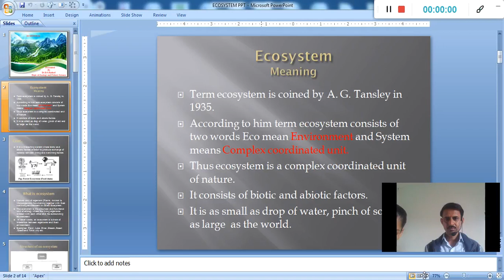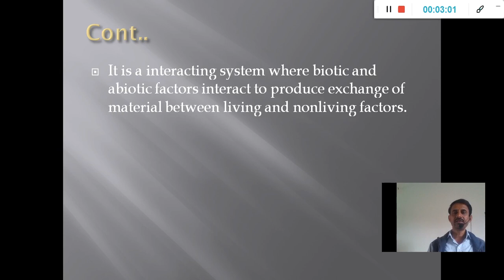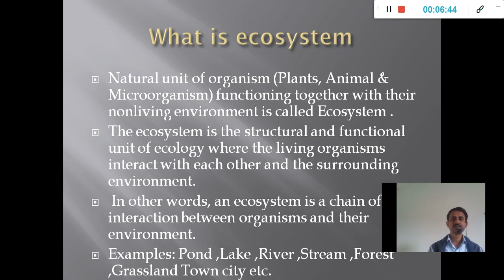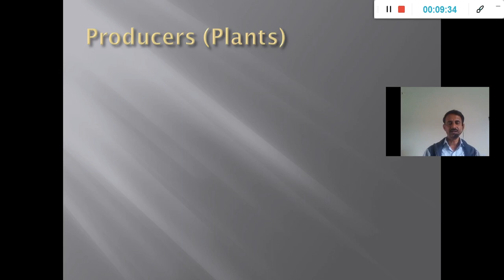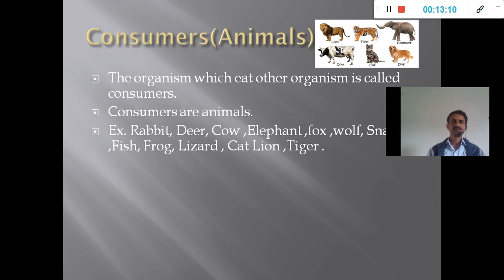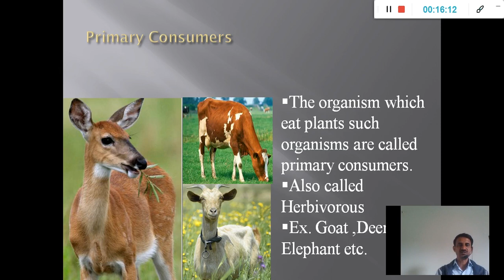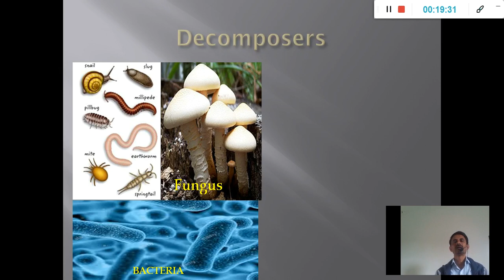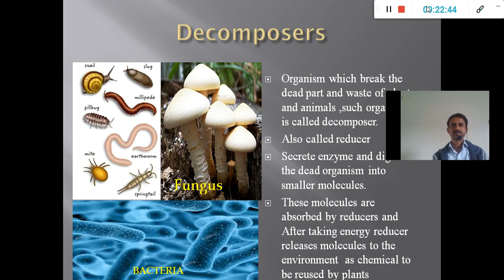Ecosystem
Learn about Ecosystem by DR.D.S.Rathod